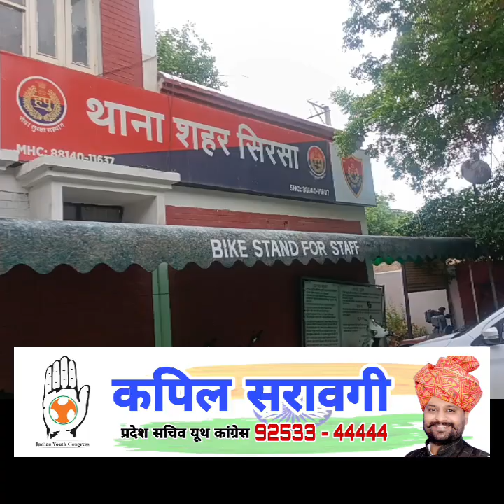महिलाओं पर गलत टिप्पणी करने वालों पर कार्यवाही न होने से नाराज किसानों ने किया सिटी थाना का घेराव।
किसान महिलाओं पर गलत टिप्पणी करने वालों पर कार्यवाही न होने से नाराज शहर थाना सिरसा का किसानों ने किया घेराव।

sirsa haryana virals सिरसा_अपडेट Sirsa Update Kuldeep Singh Hajir Haryana Abhay Chautala FanClub City Media Sirsa